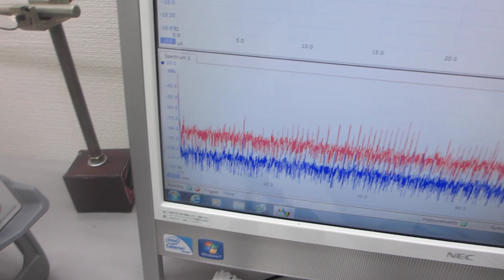オリジナル超音波実験の公開（超音波システム研究所）